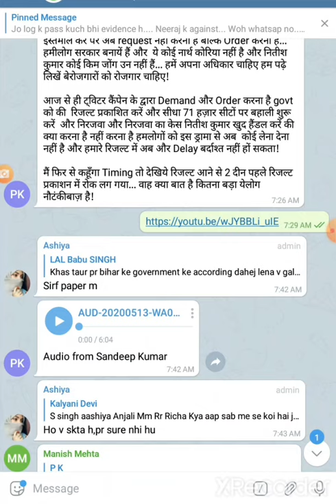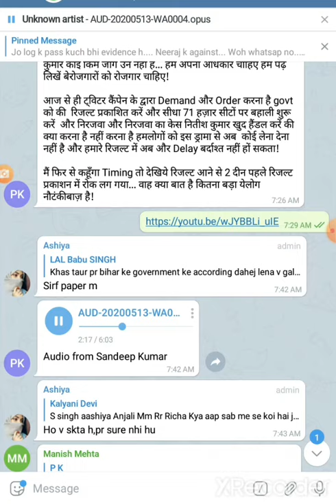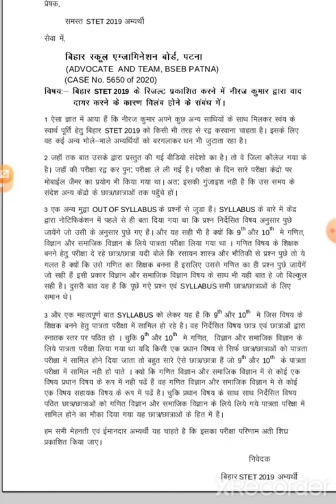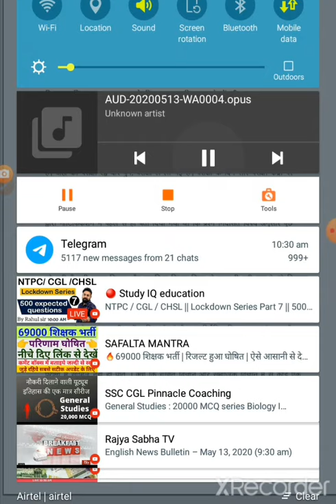new update regarding stet exam